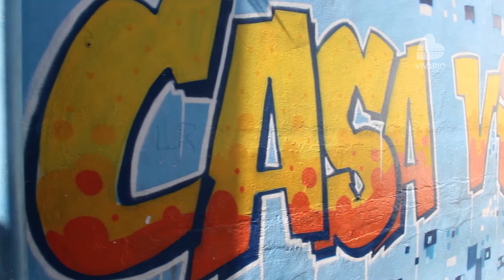Viva Rio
20 anos de Viva Rio. Duas décadas de ações e projetos sociais na área da saúde, meio ambiente, educação, esporte e cultura.